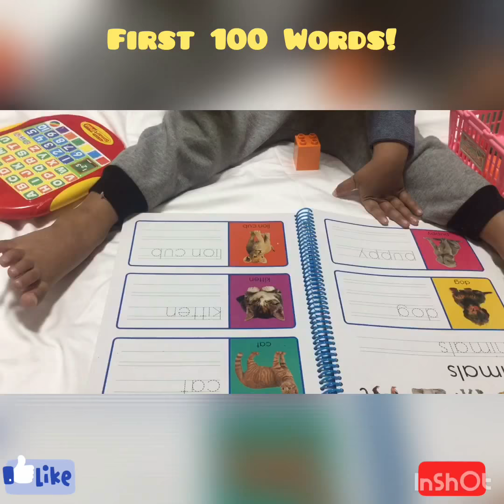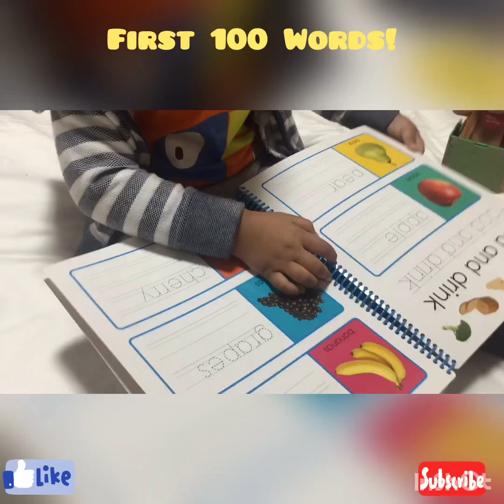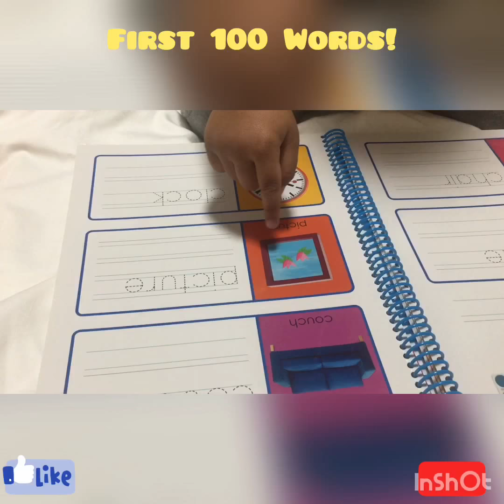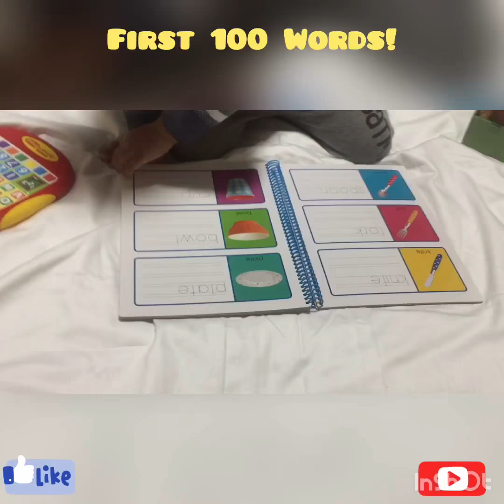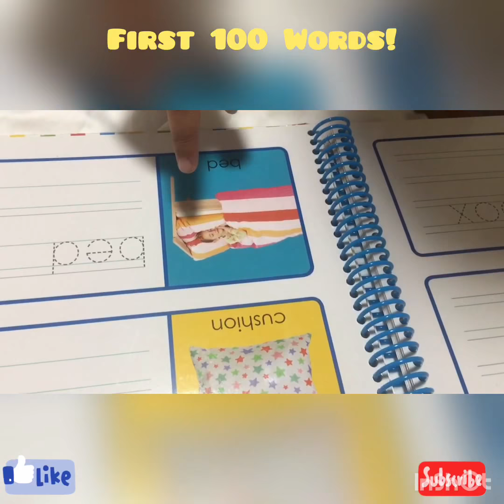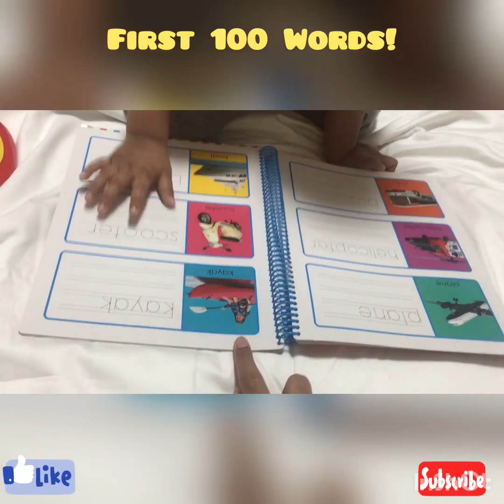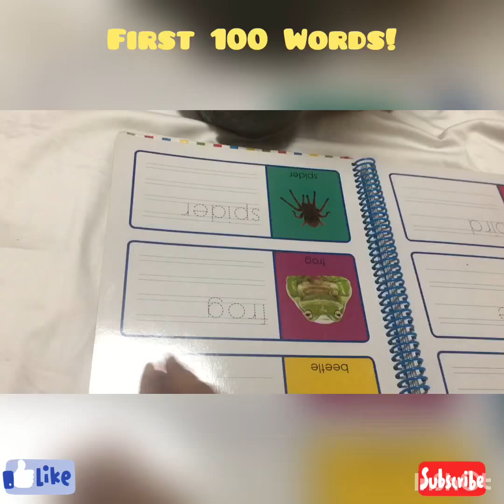Learning is Fun | First 100 words| 3 years old learning |Let’s learn with wasil!!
Very useful and fun for 3 year old kids.

The book 📖: “First 100 words”

Learning aim: Animals | Food and drink | At home| Cloths | Outside| Things that go